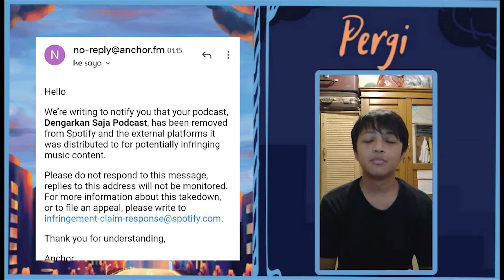PERGI -Tere Liye. Sebuah kalimat pengantar sebelum memulai pembacaan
Yang ingin berdonasi untuk chanel ini silakan klik link di bawah 😁

Hai Teman Dengar,
Jika kalian ingin mendengarkan pembacaan novel PERGI lebih awal, silakan klik link di bawah dan kunjungi podcastku.
Jika kalian ingin memberikan saweran apresiasi silakan klik link di bawah dan kunjungi saweria.
Jika kalian ingin melihat keseharianku, silakan follow instagramku dan linknya juga ada di bawah hehe